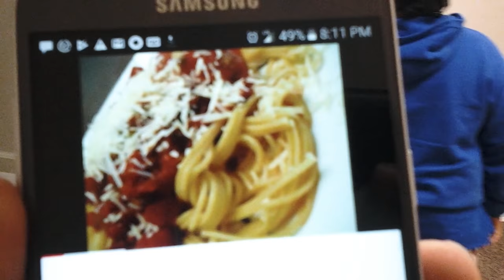Sunday Night Choas Season 1 Episode 9 (no audio 1st 3 min)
Hello JoshuaNation welcoke back to another sunday night choas episode!

JGS: JoshuaNation_productions

Wrestler Comments
Bonecrusher: next week that title is mine!
Meatball: Forget JGS for cutting my promo!